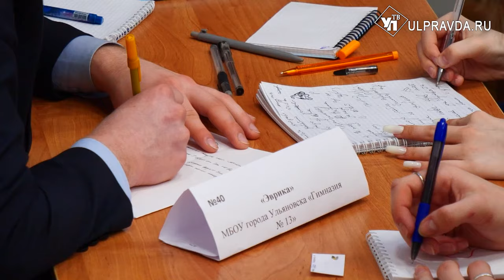«Что? Где? Когда?». В Ульяновске бились знатоки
В областном центре прошёл региональный финал интеллектуальной олимпиады  ПФО среди школьников по направлению «Что? Где? Когда?». Почти 60 команд встретились в Ульяновском Государственном университете. Борьба за победу была напряжённой и интересной. Кто поедет на окружной этап в Пермь, узнала наша съёмочная группа.